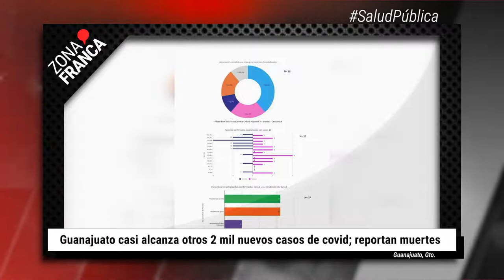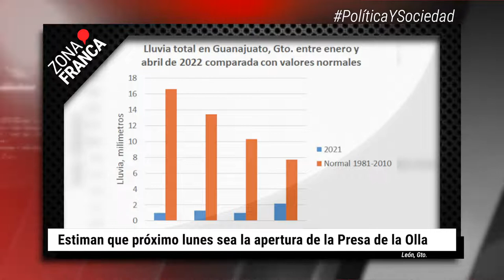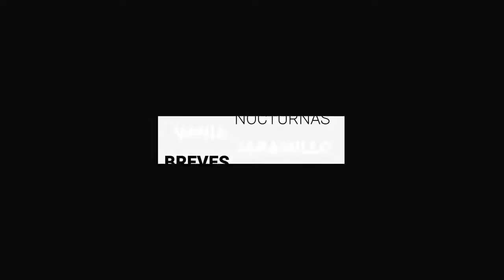Guanajuato casi alcanza otros 2 mil nuevos casos de covid; reportan muertes | BrevesDeLaZona📰‼️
- Guanajuato casi alcanza otros 2 mil nuevos casos de covid; reportan muertes
- Estiman que próximo lunes sea la apertura de la Presa de la Olla
- Asesinan a dos repartidores de leche y calcinan su camioneta, en Silao